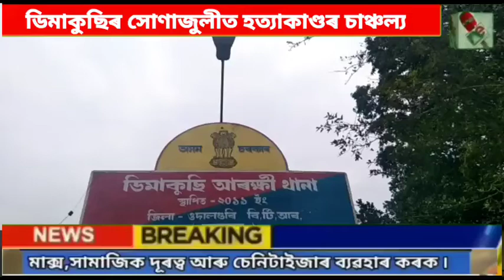ওদালগুৰিৰ ডিমাকুছিৰ ২নং সোণাজুলী গাঁৱত হত্যাকাণ্ডকলৈ তীব্ৰ চাঞ্চল্যঃ